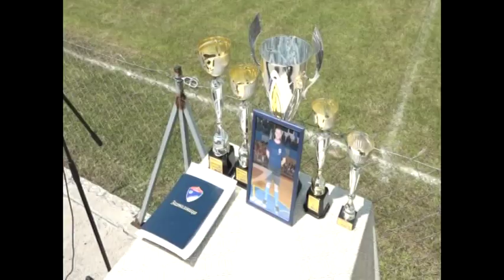Prnjavor: Prvi memorijalni turnir “Dragiša Đukić Gišo” održan u Šibovskoj-4.8.2019.